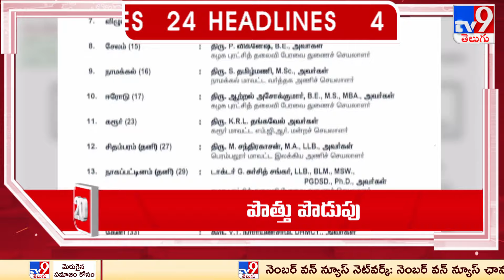4 Minutes 24 Headlines - TV9